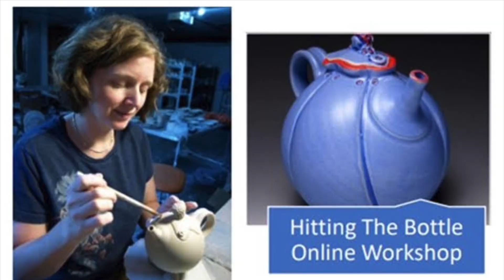Hitting The Bottle Trailer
August 13, 2023 Pocosin Arts School of Fine Craft offers an online workshop  with Rebecca Lowery, "Hitting the Bottle: how to make round teapots"